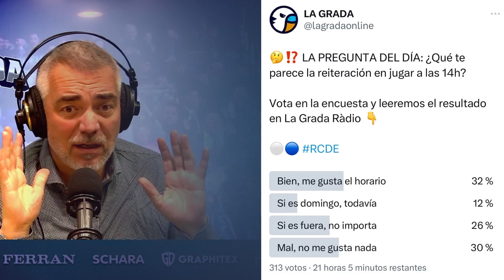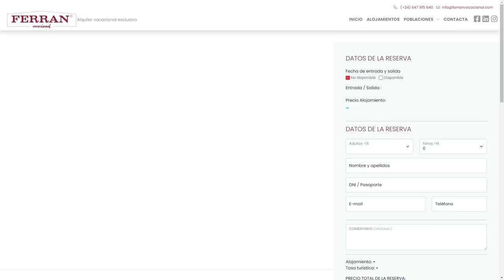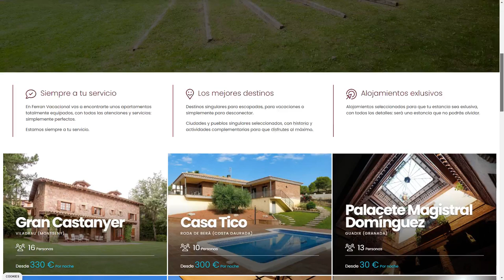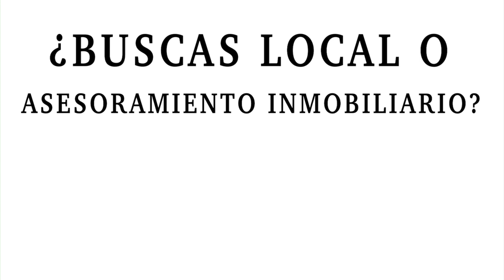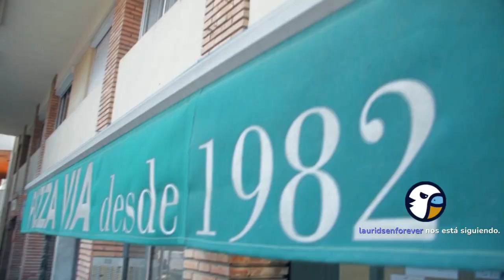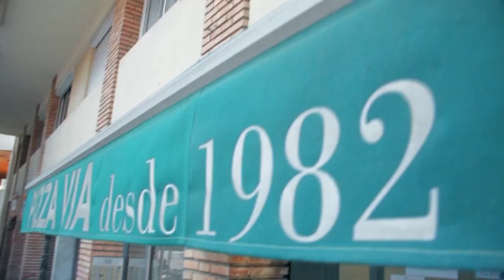🎙️¿Qué te parece la reiteración en jugar a las 14h? | LaGradaSports